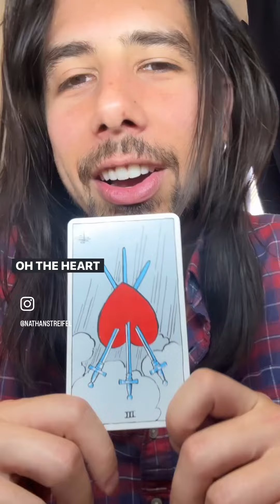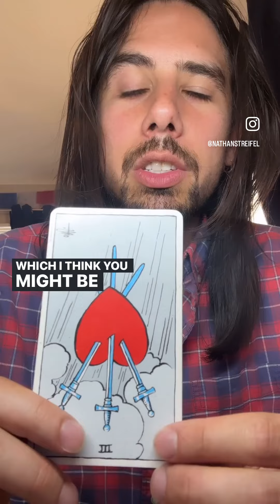DAILY TAROT: TOUGH LOVE TUESDAY!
**🔮 Daily Tarot Pulls: Your Daily Dose of Insight & Guidance! 🔮**

🌟 In today’s video, we’re diving into the world of Tarot with a one-card daily pull that will illuminate your path and offer invaluable guidance. Whether you’re seeking clarity, motivation, or a fresh perspective, this daily Tarot ritual is here to help you navigate life’s twists and turns with confidence and grace.

- **Daily Card Reveal:** Discover the energy of the day with my daily one-card draws. (Monday through Friday)
- **Insightful Interpretation:** Gain deeper understanding through a short quick insightful analysis.
- **Practical Advice:** Receive actionable tips and wisdom to apply to your daily life. That's the idea at least! :)

- **Boost Your Day:** Start each day with positive energy and focused intention.
- **Enhance Self-Awareness:** Reflect on the card’s message to gain clarity on personal matters.
- **Connect with Your Intuition:** Strengthen your connection to your inner guidance.

Don’t miss out on my daily Tarot pulls and insightful content.

Have you drawn a card that resonated with you today? Share your experiences and interpretations in the comments below. I love hearing from you and value your insights!

May your day be filled with light and wisdom! ✨